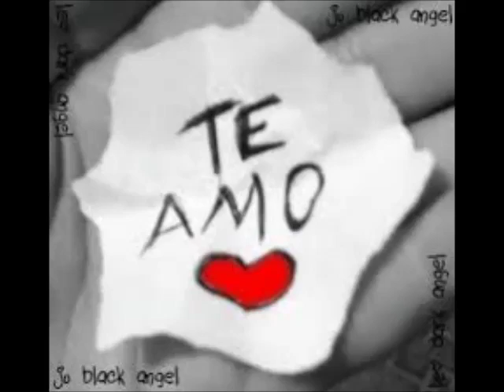3DOORS DOW HERE WITHOUT YOU - Tradução by Marcos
Músicas Internacionais Romãnticas